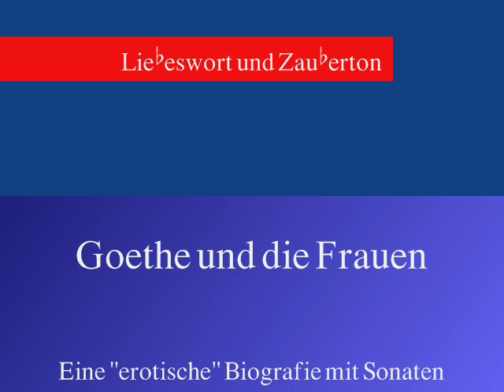Christian Quadflieg liest: "Liebeswort und Zauberton" - GOETHE UND DIE FRAUEN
Johann Wolfgang von Goethe und die Frauen -
Eine "erotische" Biografie mit Sonaten für Violine und Klavier von Mozart und Schubert

Christian Quadflieg, Rezitation
Gregor Dierck, Violine
Michael Balke, Klavier

Eine C.Q.Orpheus Produktion im Rahmen des Festivals TON:arten Sasbachwalden

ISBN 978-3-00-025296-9